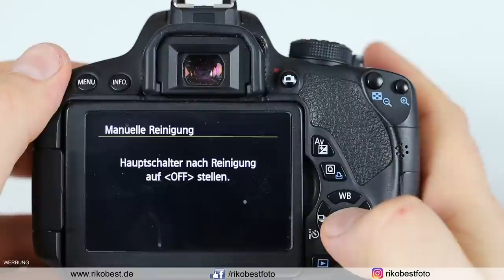Kamera, Objektiv und Sensor ganz einfach selbst reinigen - fotografieren lernen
Kamera, Objektiv und Sensor ganz einfach selbst reinigen. Warum das wichtig ist und wie ich meine Kamera und das Zubehör reinige erkläre ich Euch im Video. Danke fürs schauen.

Lexar Professional SDXC Gold 128GB*
Lexar Professional SDXC 128GB 2000x*
SanDisk SSD Extreme Portable 1TB 1050MB/S*